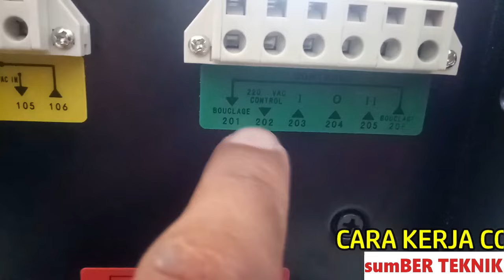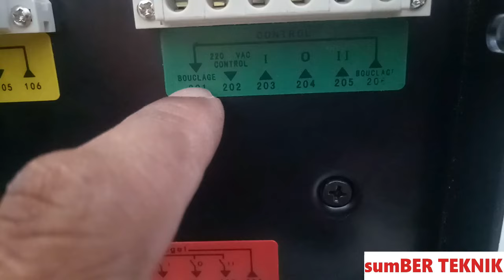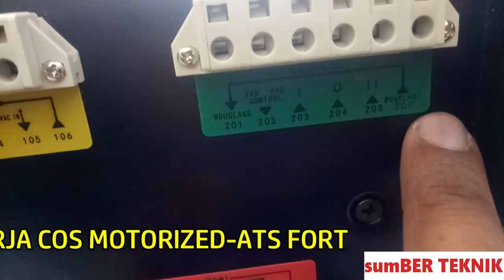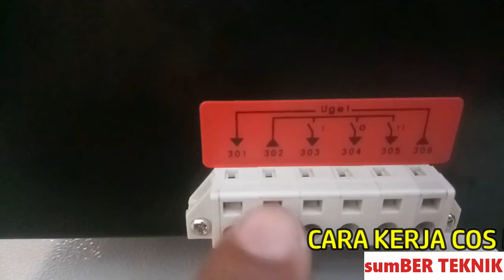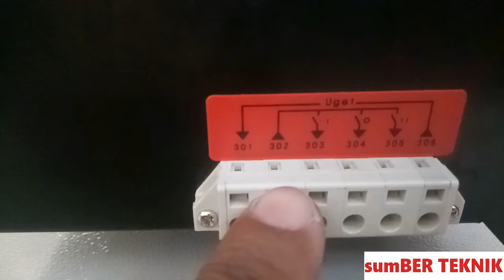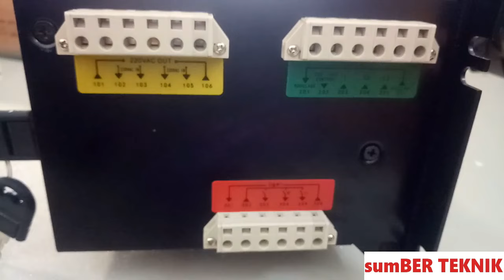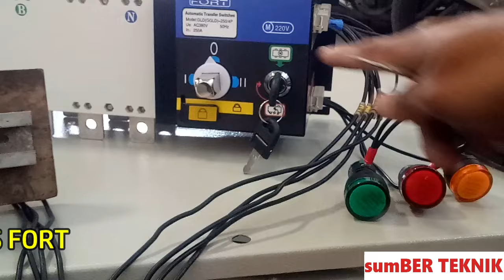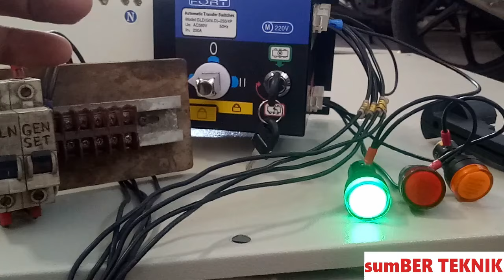CARA KERJA COS MOTORIZED - ATS FORT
COS Motorized/ATS dengan merek FORT adalah salah satu produk Change Over Switch dengan kualitas dan harga premium namun kaya fitur.
COS ini menggunakan motor sebagai penggerak perpindahan posisinya.
Bagian-bagian ATS FORT,
Sistem kontrol,
Cara koneksi kabel kontrol,
Dan cara kerjanya bagaimana...?
Tonton sampai habis video ini.

Terima kasih, semoga bermanfaat... sumber teknik seputargenset panelamf-ats